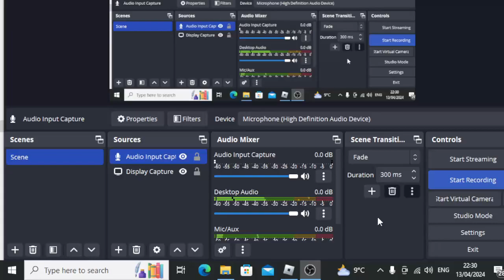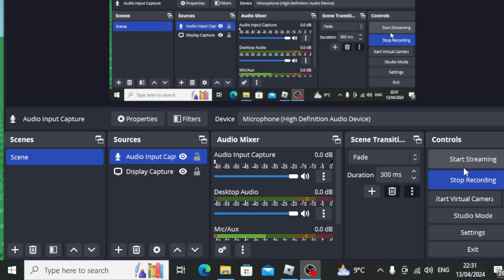[NEW] Chat bypass script Direct pastebin link (SAY ANY BAD WORDS)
sub (its free it would help alot)
loud = funny
i dont mean any of the things in this video, remember i dont exploit.
i just showcase scripts for people that wanna use them.
My discord: coop4x2 (if you need help just add me on discord)